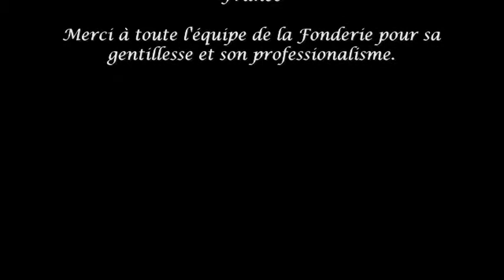Chien Labrador, Sculpture en bronze (life size) par Laurence Saunois, peintre animalier et sculpteur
Toutes les étapes de réalisation d'une sculpture de buste de chien de la race Labrador en taille réelle, réalisée en Bronze par l'artiste peintre et sculpteur Laurence Saunois

Vous pouvez retrouver les peintures et les dessins de Laurence Saunois sur son site internet :

Peintre animalier et femme artiste :
Laurence Saunois travaille principalement ses peintures à l’huile. Ses sujets préférés vont du portrait de chiens à celui des grands félins en passant par les oiseaux. Peintre réaliste voire hyperréaliste, elle s’attache à retranscrire les émotions qui contribuent à la beauté de chaque animal. Travailler les textures des fourrures, des plumes et surtout, s'attacher à retranscrire des regards, pièces toujours essentielles d’un tableau permet de mettre en avant le caractère propre à chaque animal.
Laurence Saunois est peintre  animalier mais aussi sculpteur et photographe reconnue pour son travail en France ainsi que dans de nombreux pays (Etats-Unis, Angleterre...).